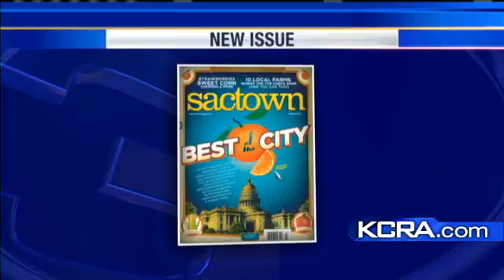Sactown Offers Sratch-And-Sniff Cover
The latest edition of Sactown Magazine has a sweet scent.